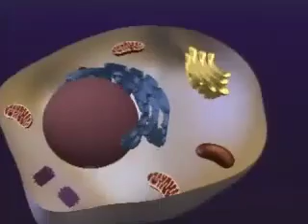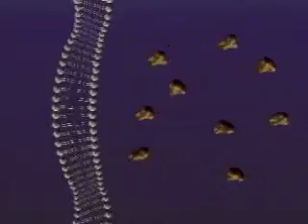Membrana, endocitose e exocitose